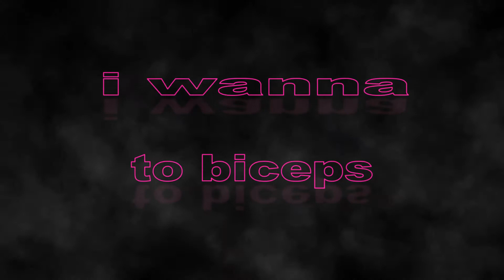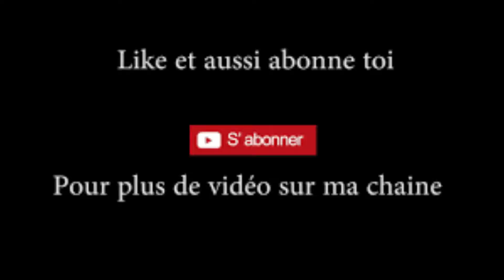SEC ET NARUREL